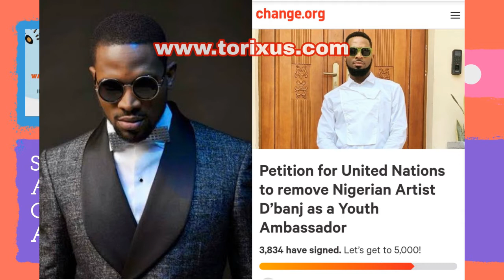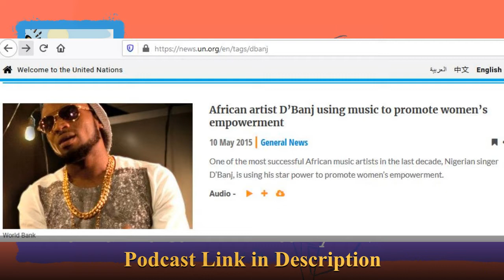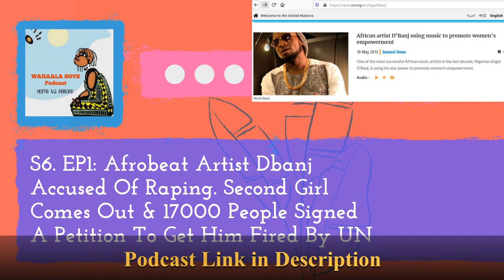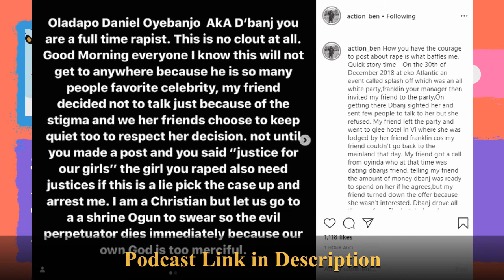S6. EP1. The UN Should Ignore 17,000 Nigerians & Not Fire Dbanj II Wahaala Boys Podcast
Over 17000 Nigerians have signed a petition to get Afrobeat artist Dbanj fired from his UN ambassadorial role. The Wahaala Boys discusses the legitimacy of the call and why the UN should not fire him.